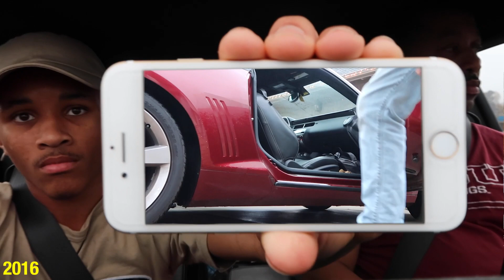Revealing My NEW CAR I've Been Hiding For Years!! (I'M BACK)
NEW VIDEOS ALMOST EVERYDAY! LOVE YOU ALL!

JOIN ME AS WE TAKE OVER THE YOUTUBE GAME!

CAMERA GEAR: Canon 80D, Canon g7x mark iii

Canon Lense 10mm-18mm